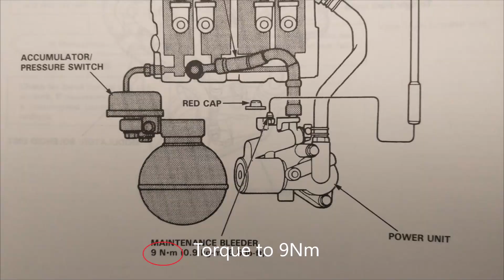Acura NSX ALB bleeder socket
Replaces Honda Bleeder T-Wrench 07HAA-SG00101 / 07HAA-SG00100

Stainless Steel
1/4" Drive

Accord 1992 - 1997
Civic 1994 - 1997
Del Sol VTEC 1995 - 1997
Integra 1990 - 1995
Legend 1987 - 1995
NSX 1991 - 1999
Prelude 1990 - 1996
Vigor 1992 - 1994